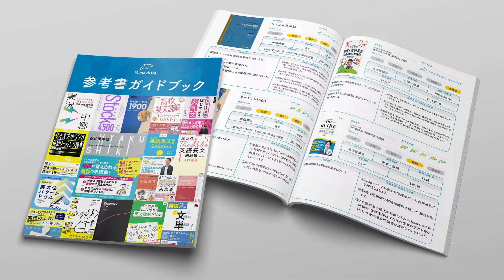【ヤバい】5月勉強できなかった関東私大志望へ残酷な現実を話します。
✅⬇【完全無料】1週間体験受付中 ⬇✅
※専用ページが表示されます。

※申し込みページが表示されます。

🎁✨⬇ 無料の豪華プレゼント一覧 ⬇✨🎁

✅マナビズムが運営するYouTube Ch

✅その他SNS